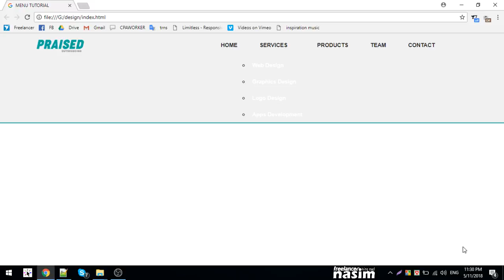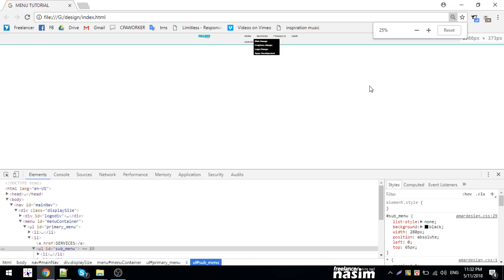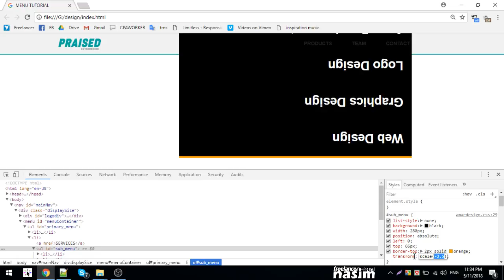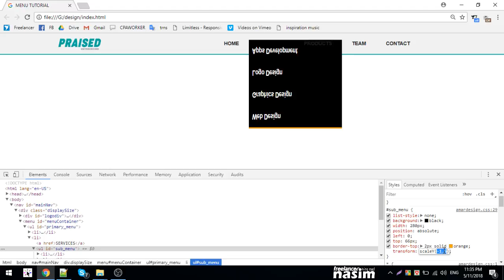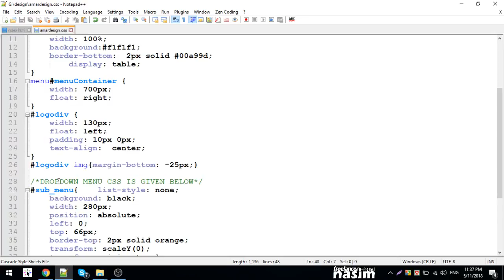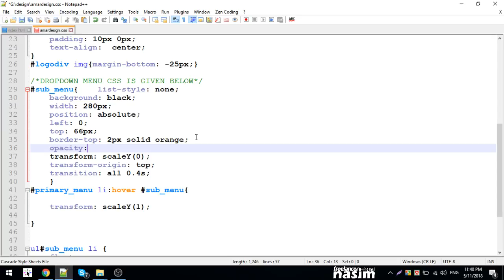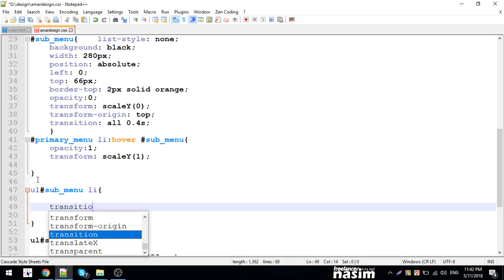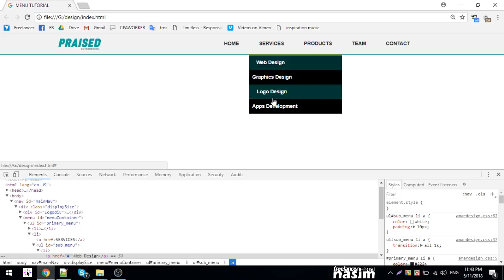Css Video Tutorial | menu and dropdown design 2 | Part 34 | Freelancer Nasim